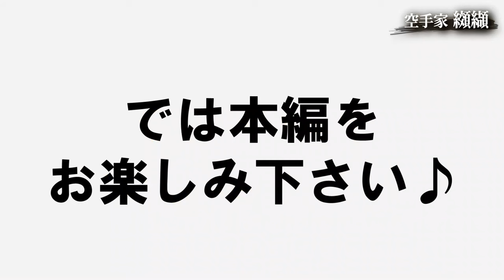無知なヤツはパウンドが当てられない！打撃選手に必須の技術【金原正徳選手】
◆金ちゃんTVコラボ1本目
◆金ちゃんTV コラボ2本目

今回は金原選手に打撃系選手が総合ルールで闘うには、必須となるパウンド技術を教わりました！
知っているか知らないかで大きく変わる重要技術です！

初心者はもちろん！強くなりたい人や強くしてあげたい人が「誰でもオンラインで強くなる方法を学べる教室」です！
You Tubeでは明かせない技術から纐纈が実際に行ったトレーニング法、コラボの非公開映像など、教室内限定で様々な技術や情報を公開しています！

動画配信型で、好きな時間に好きなだけ繰り返し学習でき、教室内では疑問があればスグに質問できます！

【空手家纐纈のオンライン教室】の詳細はコチラ

※You Tubeコメントにはなるべく返信しておりますが、基本的に質問や批判的なコメント、誹謗中傷などはスルーさせて頂きます。
本気でご質問のある方は、オンライン教室にご入会下さい。
ーーーー

避難民の方々が生きていくためには一時的な資金提供ではなく、自らが収入を得る事が出来る「仕事」が必要です。
『ダニエラ基金』では避難民の方々の「仕事」を作り出し、継続的に収入を得られる仕組み作りをお手伝いするための基金です。

※詳細はリンク先をご覧下さい。
ーーーー

「登録者限定企画や不定期セミナー等の事前告知や登録者限定特別割引など優先的＆お得な情報届きます」

【ブログ】
（こちらは纐纈が学んだ心理学や脳科学を実際の指導や子育てに生かした具体的な方法など発信しています）

※YouTube動画をコメント付きでツイートして頂けると高い確率で纐纈がイイねしに行きます♪
【Facebookページ】

ーーーー
2019年6月アメブロ教育ジャンルTOP５、30万PV達成

その後、自身の稽古に限界を感じ2006年に名伯楽としても知られる長谷川一幸 総師を師事して内弟子入り。師の指導のもと肉体改造や技術改善に励み、一気にトップ戦線に躍り出ることに成功。全日本大会優勝、夢であった世界大会での優勝も果たす。

2009年に格闘技医学会代表の二重作拓也氏（通称Dr.F）と出会い、格闘技医学に感銘を受け格闘技医学会に入会。
最新のスポーツ理論や研究に刺激をもらうだけでなく、オーバートレーニングや怪我をした時のメンテンスなどのアドバイスも受けられることで、ケアを行いながら現役を継続することが可能に。

これまで多くの方々に指導してきたことで、自身の身体操作だけでなく、他者の身体操作に関しても「どこの筋肉をどう動かし、どこに重心を掛け、身体を使えば良いか？」が理論的に説明できるため、パンチや蹴りの動作に関して現役選手たちからも高い評価を受けています。